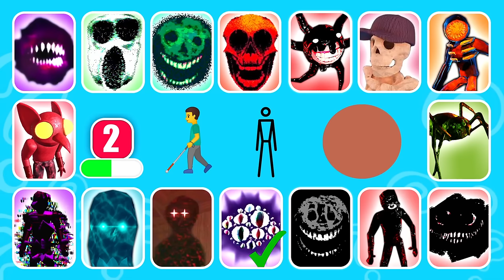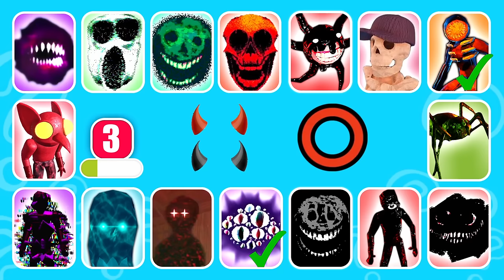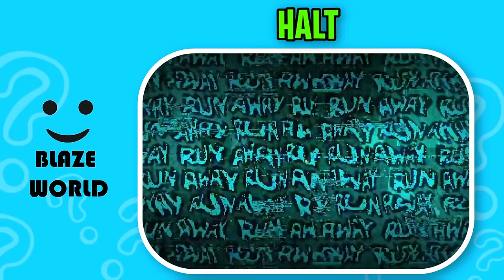Guess the Monster's EMOJI? | Roblox DOORS April Fools New Update | Figure, Rush, Seek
How many Monsters of New Characters in Roblox DOORS April Fools 2024 New Update can you get right?

- TIMOTHY THE SPIDER, BLITZ, HASTE, SEEK, BOB THE SKELETON, LOOKMAN, EL GOBLINO, GLITCH, EYES, FIGURE, SCREECH, AMBUSH, HALT, RUSH, GREED, AND DUPE